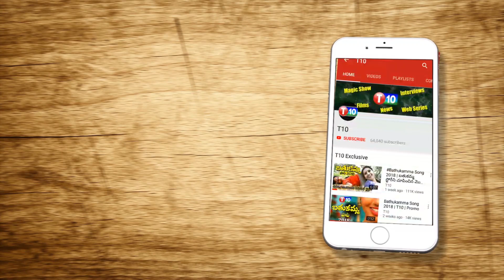మూతులకు మాస్కులు కట్టి కౌగిలించుకోవాలా?? S Veeraiah Analysis on Cinema Industry |T10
హీరో హీరోయిన్లు మూతులకు మాస్కులు కట్టి కౌగిలించుకోవాలా?? S Veeraiah Analysis on Cinema Industry |T10